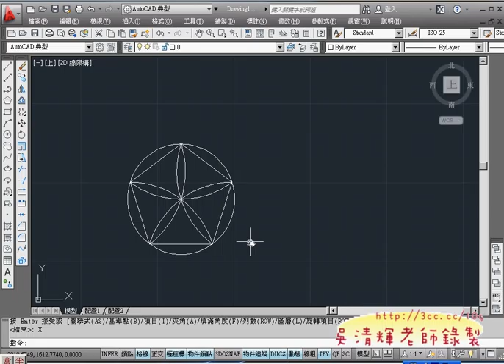06_範例4(畫弧&環形陣列)(AUTOCAD2012教學_吳老師提供)1.avi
今天複習一下CAD環境設置後就直接來講範例題，利用範例題繪圖來學習CAD2012似乎快速，
一下子同學都可以很上跟上進度，回家還可以影音複習，學不會是不可能的。
從實例中再來說明功能名稱與伊些理論，這樣就更具體了，
不再有學一堆理論而不會用的問題存在，只要把基本題畫完，
這樣要銜接證照題應該比較不成問題。

01_範例2(環形陣列)
02_範例2(環形陣列反方向)
03_如何加上直徑符號
04_範例3(多邊形&極座標)
05_範例4(畫弧&強制鎖點)
06_範例4(畫弧&環形陣列)
07_範例5(偏移&畫弧進階功能)
08_範例6(偏移&環形陣列)
09_範例7(將畫圓當成圓規原理)
10_範例8(將畫圓當成圓規原理)
11_虛擬電腦儲存檔案說明

AutoCAD,2012,2D,入門使用技巧,TQC,TQC+,TQC PLUS,電腦證照,勞工大學,AutoCAD WS,免費線上影音,吳清輝老師